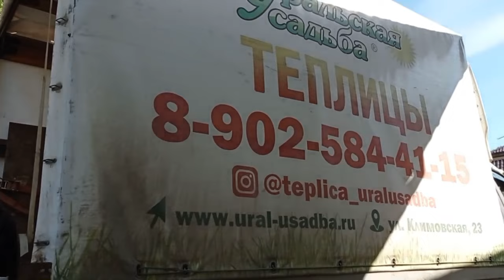ЛЕГЕНДА 2,5М комби, стекло и сотовый поликарбонат.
Легендарная серия теплиц «Легенда»

У вас есть небольшой участок и огромное желание выращивать свои овощи, своими руками?

Предлагаем посмотреть наш видео обзор теплицы «Легенда 2,5М комби»
Аккуратная небольшая теплица, размер 2,5х6.
Грядки, хорошее проветривание и капитальный каркас.

Собственное производство и бригады монтажников, дают нам и нашим покупателям возможность воплотить любую мечту в жизнь.

Закажите у нас теплицу и вы  будете самым счастливым садоводом!

Про теплицу, немного технических моментов:

Классическая форма, двухскатная. Высокие стены 1630 мм и высота в коньке 2500мм

Просторная, удобная, надежная конструкция  идеальная для выращивания овощей и зелени на дачном участке.

Основание: фундамент ленточный бетонный.
Дверь цельная стекло+алюминий
Коньковый форточный блок автоматический
Торцевая форточка автомат
Форточки стеновые
Сотовый поликарбонат 4мм, Полигаль стандарт . Защита сот поликарбоната: перфолента и торцевой профиль. Стекло прозрачное 4мм.

Каркас изготовлен из трех видов профильной оцинкованной трубы: 20х20х1,2; 20х40х1,5-1,2 и 40х40х1,5мм.
С последующей полимерно порошковой покраской в цвет 8017 шоколад

Увидеть и потрогать теплицу «Легенда»  и познакомиться с нами поближе, потрогать своими руками и оценить ассортимент вы можете на нашей выставке теплиц. Приходите на экскурсию! Екатеринбург, Климовская 23.